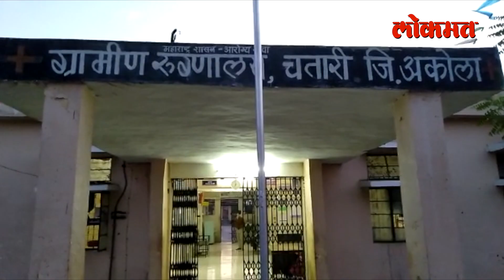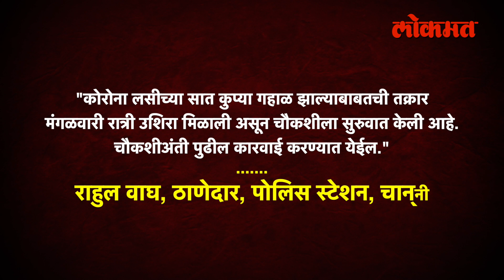काय सांगता ! कोरोना लसच चोरीला गेली? Akola Hospital | Corona Vaccine | Maharashtra News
सोनं, चांदी, पैसा अडका चोरील्या गेल्याची बातमी तुम्ही आजवर ऐकली असेल.. पण मंडळी अकोल्यात एक अशी चोरी झालेय, जी महाराष्ट्रासाठी तरी नवीन आहे... अकोल्याच्या पातूर तालुक्यातील चतारी इथल्या ग्रामीण रुग्णालयातून कोरोना लसीच्या सात कुप्या चोरीला गेल्यात... मंगळवारी रात्री उशीरा हा प्रकार उघडकीस आलाय. यामुळे आरोग्य विभागात खळबळ माजलेय..